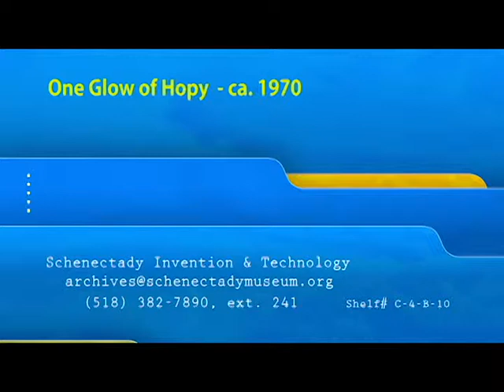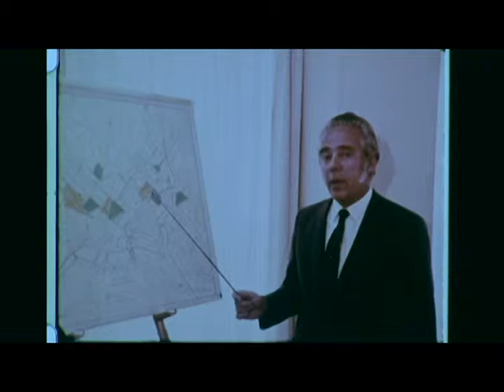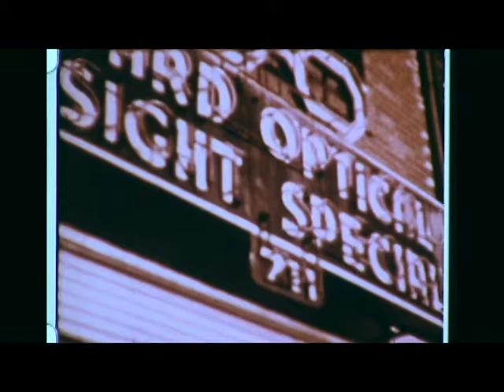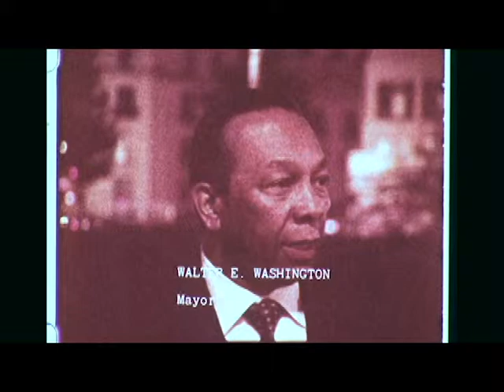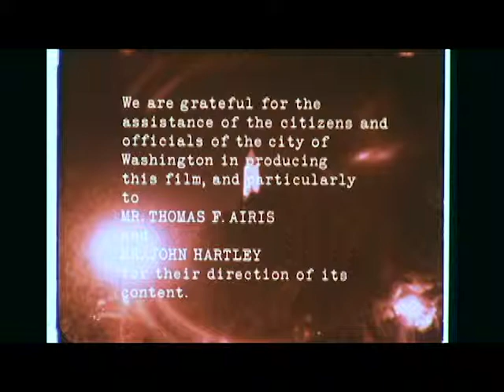One Glow of Hope - ca. 1972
A documentary about the effects of better outdoor lighting on street crime in Washington, DC. This has been a standard argument for electrification and better lighting since the 19th century.

Includes interviews and testimonials by a variety of civic leaders, merchants and residents, including Mayor Walter E. Washington. High pressure sodium vapor lamps